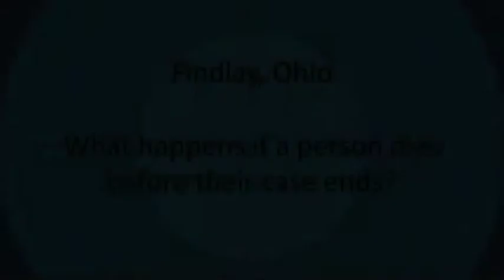Findlay, Ohio - What Happens If A Person Dies Before Their Case Ends?